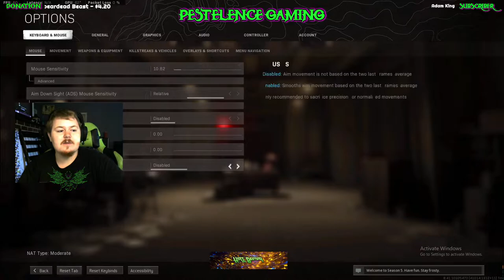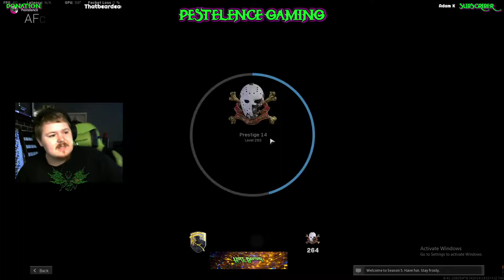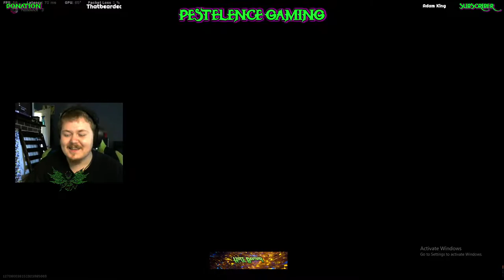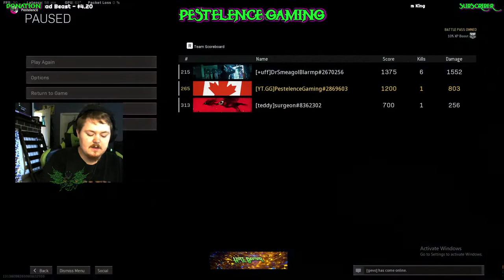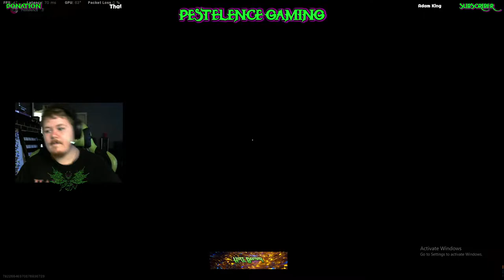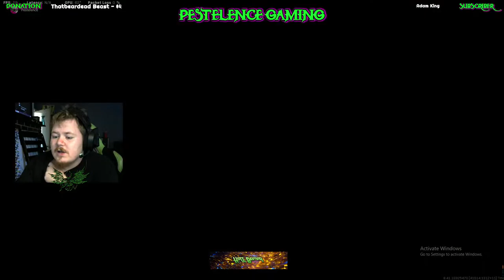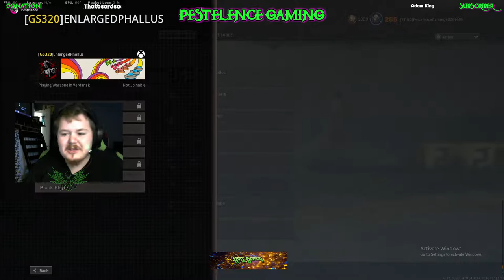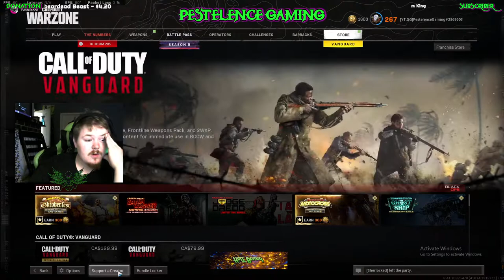Tips That will Increase Your Accuracy in WARZONE!!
Everyone has there limitations, even myself, BUt with a few tips you can learn to shoot straight and hit your targets.